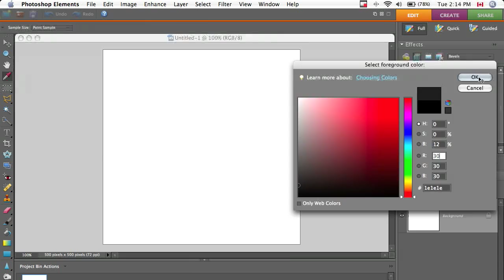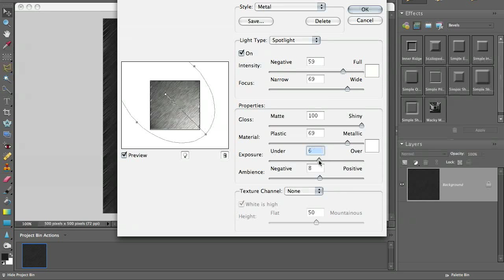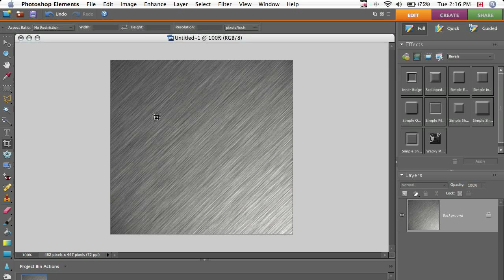Make a Simple Metal Texture in Photoshop - Quick Tip #1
In this quick tip I show you how to make a metal texture image in photoshop in three easy steps.

We cover adding noise, motion blurring, lighting effects and cropping. This is very good tutorial for photoshop beginners and pros, alike.